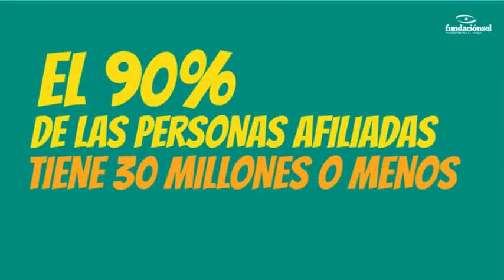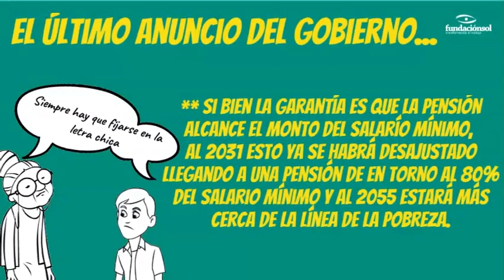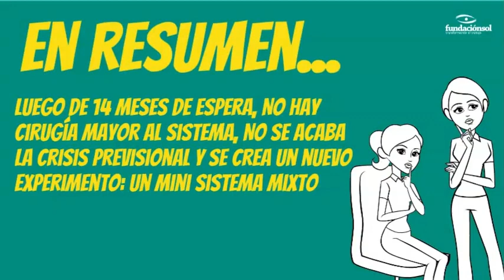Analizamos los anuncios de Piñera en materia de pensiones y el TercerRetiro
[NUEVO VIDEO-Parte 1] Revisamos los alcances de los anuncios del gobierno en relación a la reforma de pensiones y los alcances del tercer retiro de fondos. Analizamos la letra chica de la propuesta del gobierno y para qué alcanza una pensión solidaria de $177.000. Luego de 14 meses de espera, NO hay cirugía mayor al sistema, NO se acaba la crisis previsional y se crea un nuevo experimento: un Mini sistema Mixto.